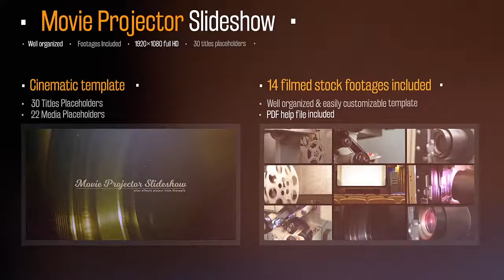Movie Projector Slideshow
The history of creation of this project began when I learned that film projectors are hand over to scrap metal.

This news inspired me to have time to touch a great era … the era that is irretrievably gone … the era of emotional cinema without digital FX

I was rewarded I managed to find a cinema with a film projector and to enjoy this indescribable atmosphere.